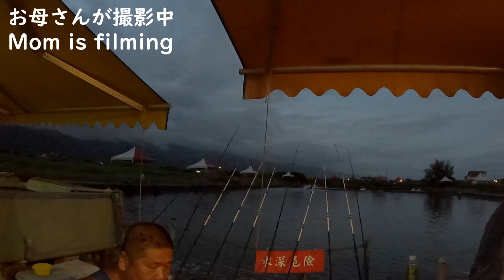台湾単身赴任おいしいばんめし中秋節編：2023 1001－Moonfes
ご近所さんに中秋節のバーベキューに呼ばれたので行ってまいりました。
台湾のBBQおなじみの中華ソーセージが出てきたり、サバヒーピザのようなここでしか食べられない料理も出ました。これらの料理をいただきながら台湾ビールの生ビールもいただきました。
BBQ会場はいつもの八方漁養殖場さま。

My neighbor invited me to a Mid-Autumn Festival barbecue, so I went there.
There were Chinese sausages that are familiar to Taiwanese BBQ, and dishes that can only be eaten here, such as milkfishl pizza. While enjoying these dishes, we also had some draft Taiwanese beer.
The BBQ venue was the usual 8 Fish Farm.

taiwan travel
living in taiwan
太田 欽也